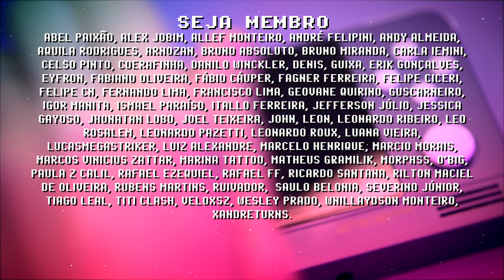Retroid Pocket 2+ (GameCube) Luigi's Mansion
O título Luigi's Mansion de GameCube está rodando com 100% da velocidade no Retroid Pocket 2+ com o app Dolphin MMJR2 (guia de configuração abaixo). O console portátil RP2 + roda NGC com ótima performance, esse Gameplay é a prova!

Se você gosta desse conteúdo, considere curtir, se inscrever, compartilhar e me conta nos comentários o que você gostaria de ver no canal no futuro! Obrigado por fazer parte dessa jornada =]